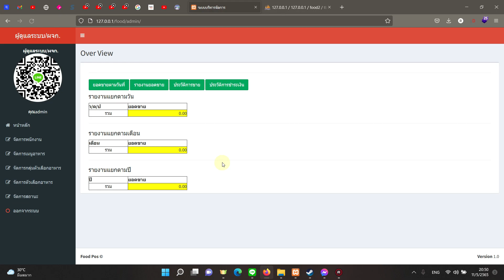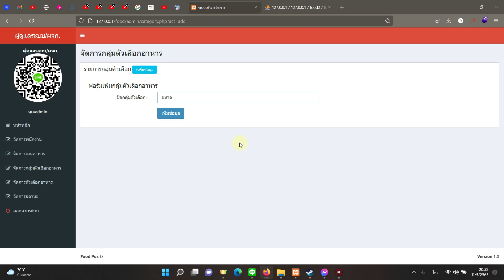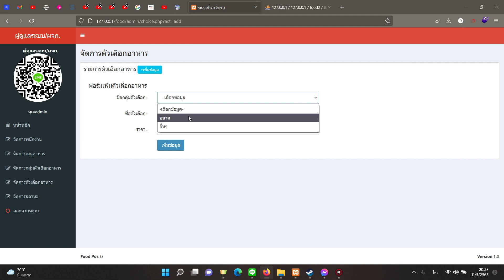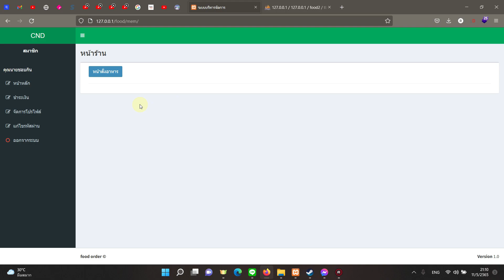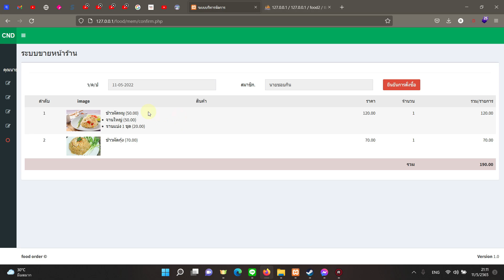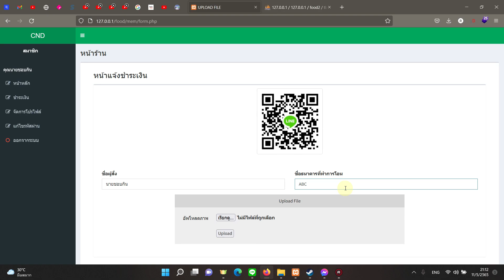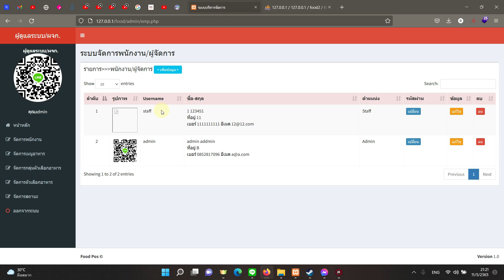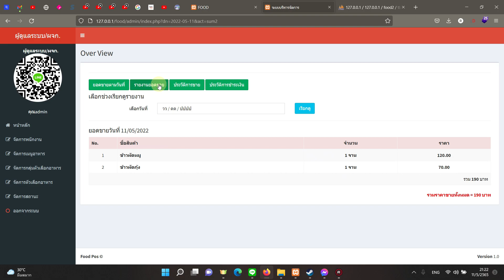โค้ดระบบสั่งอาหารออนไลน์ แอพสั่งอาหาร php mysql